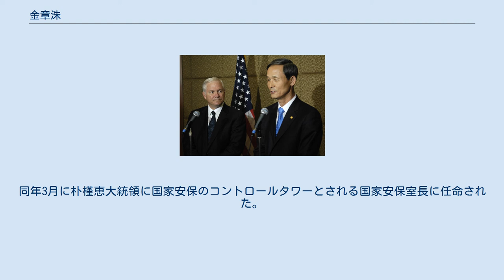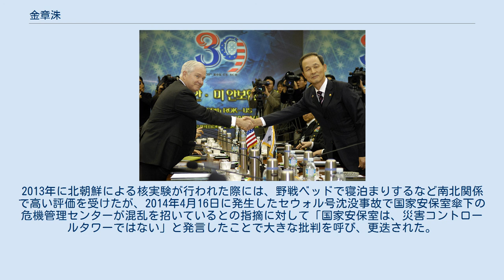金章洙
金 章洙（キム・ジャンス、1948年2月26日 - ）は、大韓民国の政治家、外交官、軍人。
第37代陸軍参謀総長、第40代国防部長官、駐中国大使、初代国家安保室長、第18代国会議員などを歴任。
 1948年に全羅南道光州市(現光州広域市)で生まれた。
1971年に陸軍士官学校(27期)を卒業し少尉に任官された。
1993年に首都防衛司令部作戦処長に就任し、以後陸軍士官学校生徒隊長、第1軍作戦処長、第6歩兵師団師団長、合同参謀本部作戦部長、第7機動軍団軍団長、合同参謀本部作戦本部長、米韓連合司令部副司令官などの要職を歴任した。
2005年には大将に昇進し、陸軍参謀総長に就任した。
 2006年11月24日に辞職した尹光雄の後任として、盧武鉉大統領から第40代国防部長官に任命された。
2007年にアメリカを訪問し、ロバート・ゲーツアメリカ国防長官と会談した。
会談では2012年に米韓連合司令部を解体し、戦時作戦統制権を返還することで合意した。
同年10月2日に南北首脳会談のため訪朝した盧武鉉大統領に随行した。
金正日総書記と握手をする際に、頭を下げなかったことから韓国では「剛直将帥」と呼ばれ、賞賛された。
同年11月に北朝鮮の平壌を訪問し、金鎰喆人民武力部長と会談した。
会談では朝鮮戦争の韓国人捕虜返還を要請した。
 2008年に李明博が大統領に就任すると国防部長官を退任し、ハンナラ党に入党した。
同年4月9日に行われた第18代総選挙にハンナラ党比例6番から立候補し、当選した。
 2013年に朴槿恵が大統領に当選した際には、大統領職引継ぎ委員会外交国防統一幹事に任命された。
同年3月に朴槿恵大統領に国家安保のコントロールタワーとされる国家安保室長に任命された。
2013年に北朝鮮による核実験が行われた際には、野戦ベッドで寝泊まりするなど南北関係で高い評価を受けたが、2014年4月16日に発生したセウォル号沈没事故で国家安保室傘下の危機管理センターが混乱を招いているとの指摘に対して「国家安保室は、災害コントロールタワーではない」と発言したことで大きな批判を呼び、更迭された。
 2015年には駐中国大使に任命された。
2016年にTHAADミサイルを韓国に配備する際には、中国外交部から何度も呼び出された。